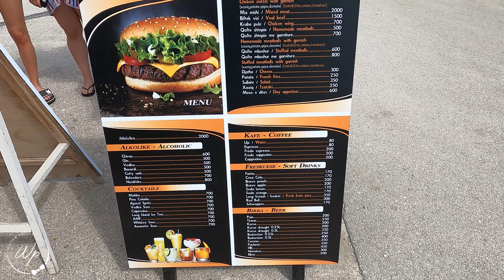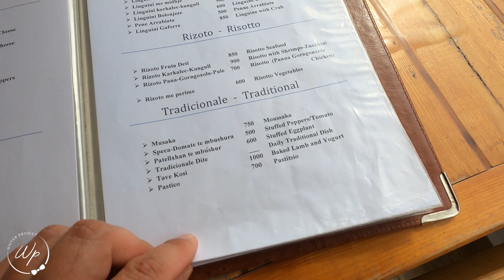ALBANIA #2 | KSAMIL 2023 | BORA BORA - CENA | HOTEL - KOSZTY | 4K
Czy udało mi się znaleźć nocleg na pierwszą noc ?

Jak wygląda najsłynniejsza plaża w Albanii oraz jaki jest koszt wejścia na nią  - czy w ogóle warto ?

Ile kosztuje nocleg w hotelu ?

Jaki jest największy problem w Albanii ?
Tego wszystkiego dowiecie się z tego odcinka :)

Zapraszam na social media tam wiele relacji z wypraw 😉

Jeśli podobają Ci się moje filmy zostaw SUBSKRYPCJĘ i lajka oraz komentarz - pomożesz mi się rozwijać na kanale :)